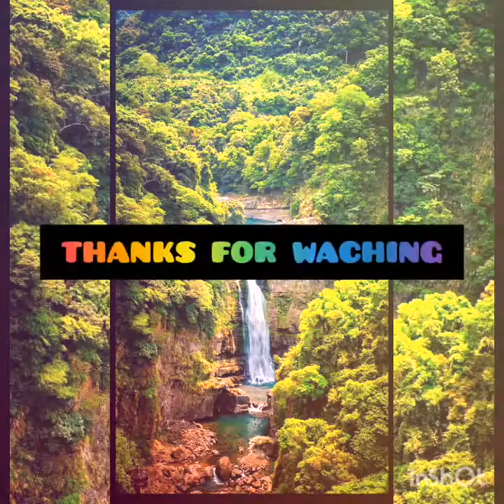വീട്ടിലിരുന്നു തന്നേ എല്ലാ കുട്ടികൾക്കും English വായിക്കാനും എഴുതാനും പഠിക്കാം For ക്ലാസ്സ്‌👍👆👆👆